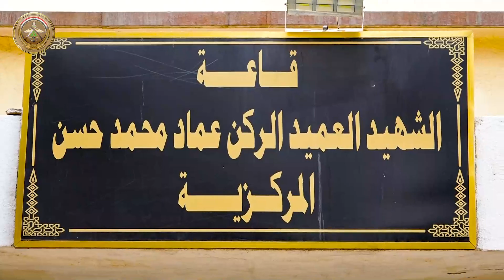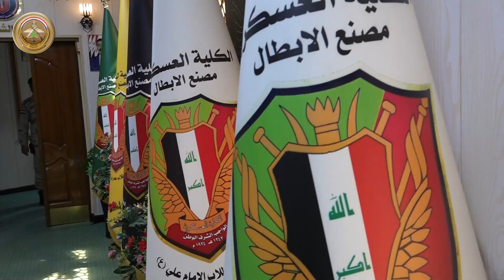رئيس أركان الجيش يحضر مقابلة الطلاب المتقدمين للدورة (112) الكلية العسكرية الأولى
رئيس أركان الجيش يحضر مقابلة الطلاب المتقدمين للدورة (112) الكلية العسكرية الأولى/ الوجبة الحادية عشرة

ضمن الزيارات المستمرة والمتابعة المباشرة للمقابلات التي جرت في الكلية العسكرية، حضر السيد رئيس أركان الجيش الفريق أول قوات خاصة الركن عبد الأمير رشيد يار الله، يوم السبت الموافق 5 آذار 2022، مقابلة الطلاب المتقدمين للدورة (112) الكلية العسكرية/ الوجبة الحادية عشرة، وكان في استقباله رئيس الأكاديمية العسكرية، وعميد وضباط ركن الكلية، وبحضور لجنة المقابلة.
 إذ أشرف سيادته على آلية مقابلة الطلاب، موصياً اللجنة بتوخي الدقة والحيادية في اختيار الطلاب والاعتماد على المعايير العلمية واللياقة البدنية.
 كما أشاد سيادته بضباط ومنتسبي الكلية العسكرية مصنع الأبطال في تنظيم آلية مقابلة الطلاب المتقدمين للدورة (١١٢) من كافة النواحي، متمنياً للطلاب المقبولين الموفقية وبذل الجهود من أجل استلهام الدروس النظرية والعملية خلال فترة دراستهم في هذا الصرح التأريخي.